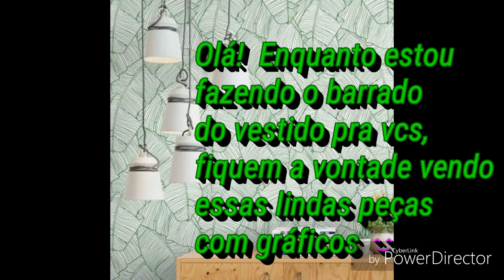GRÁFICOS DE PEÇAS VARIADAS HD